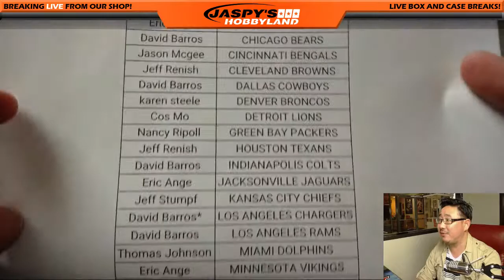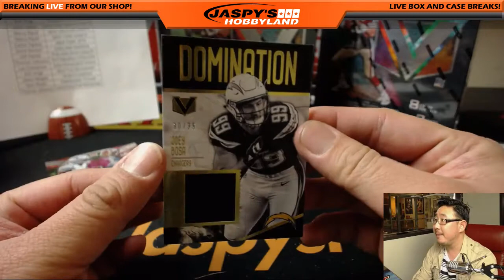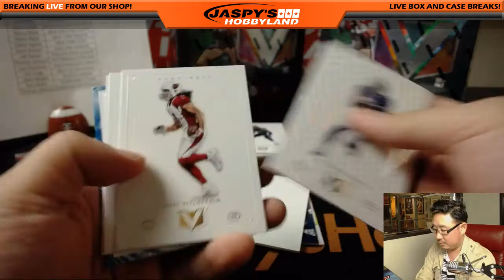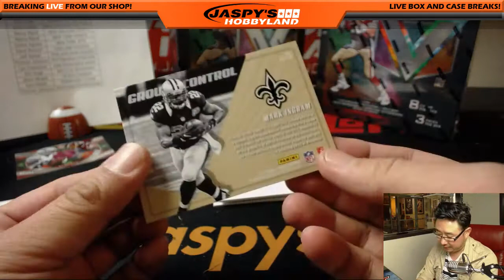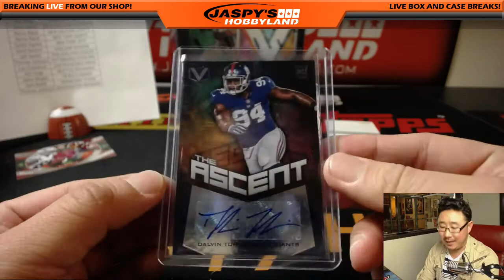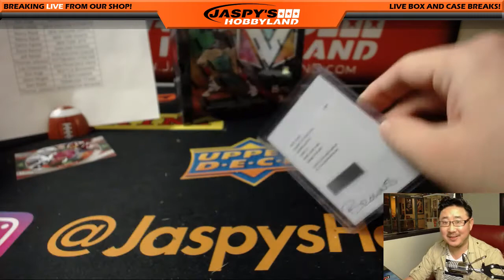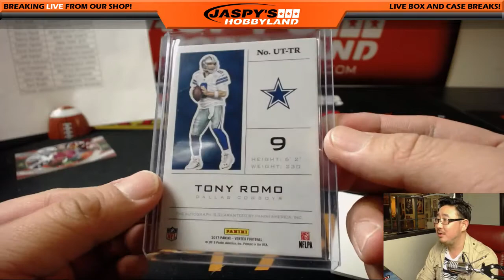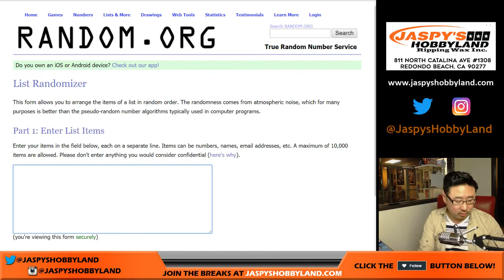Sa, 02/24/18 [4Box (Inner) PYT] #14 - 2017 Panini VERTEX Football (NFL)